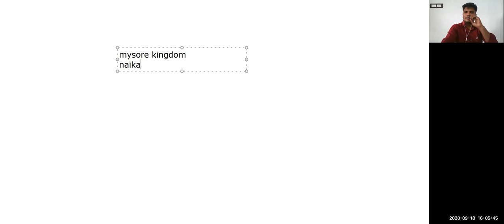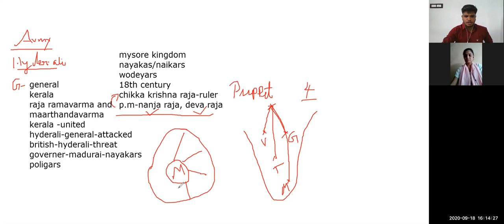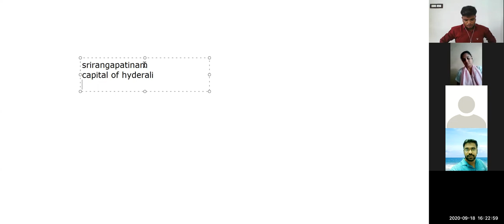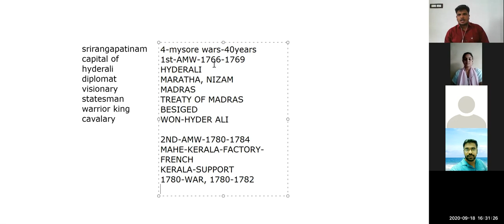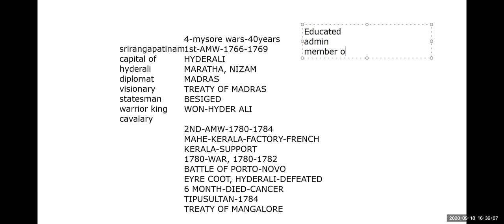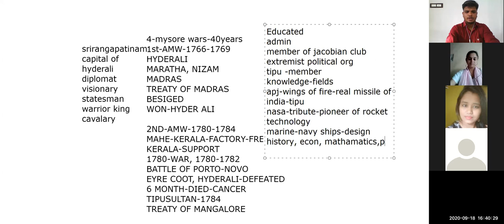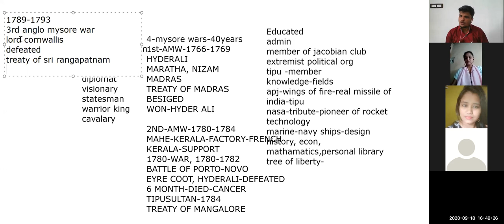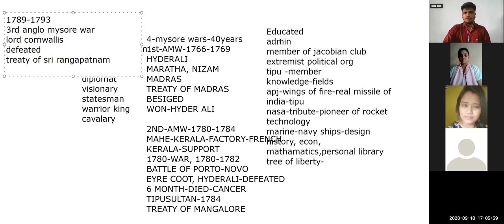ANGLO-MYSORE WARS || MODERN INDIA || UPSC